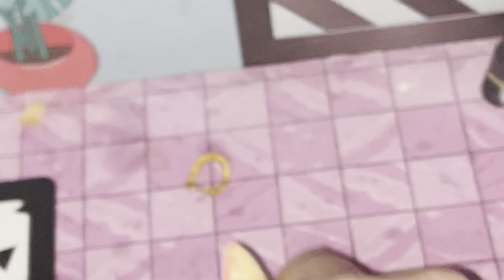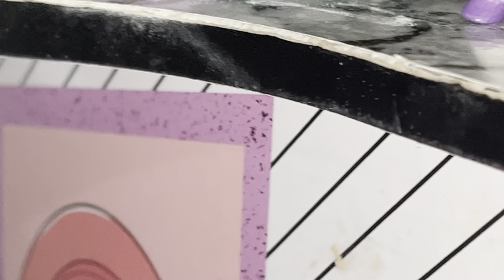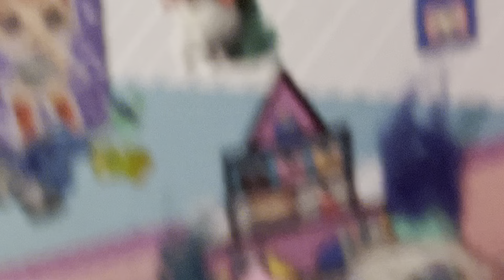Lps dareus Ep 5 Steven universe and siblings reverse